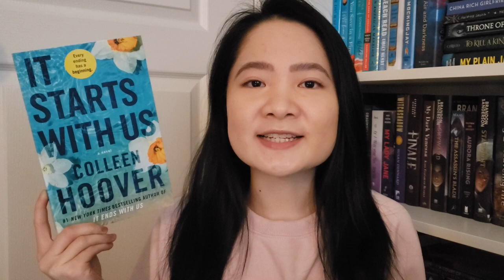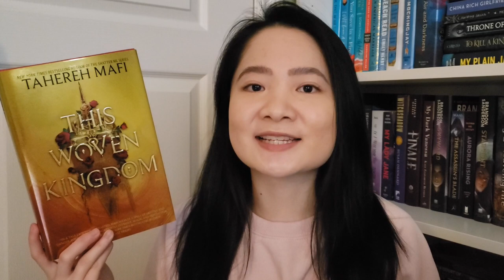Most Disappointing (worst 😔) Books of 2022!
The books that disappointed me this year and I was hoping for more out of them but didn't get that! Enjoy the video!